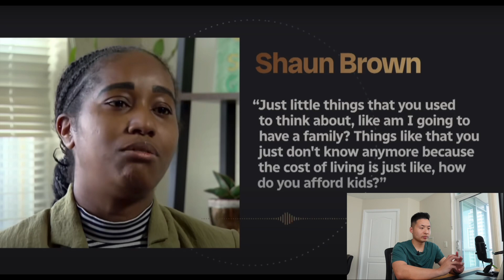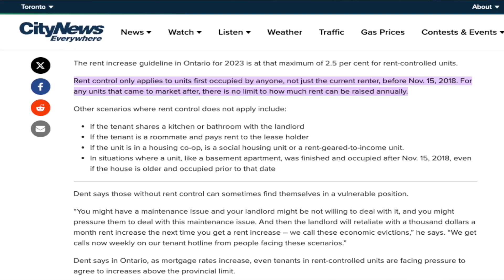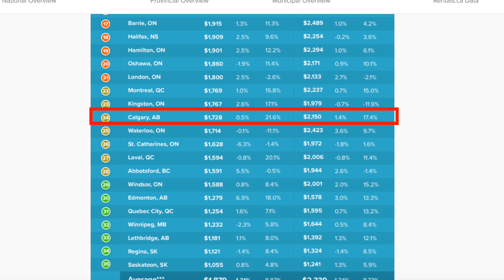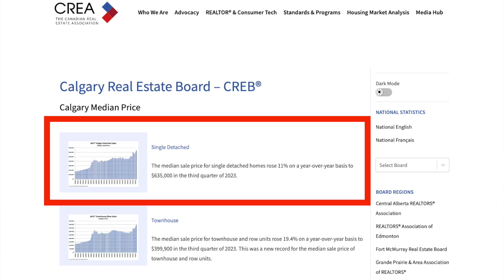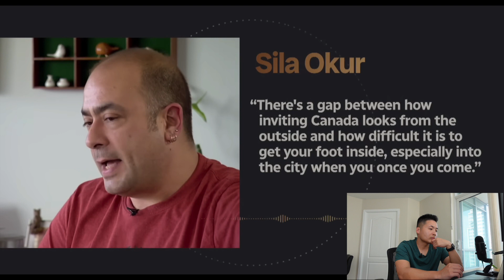What's it REALLY like finding a place to rent in Toronto | CBC News | Canadian Reacts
On a 3 week video roll... lets see if I can keep this up.

Here's my take on what's it like to find a place to rent out in Toronto and overall the rental market out in Canada.
-Frank
🕒 TIMELINE
0:00​​​​​​​​​​ INTRO
0:40 VIDEO BEGINS
10:40 CONCLUSION
💸  USE MY CODES
▸Uber Eats: eats-frankh2059ue